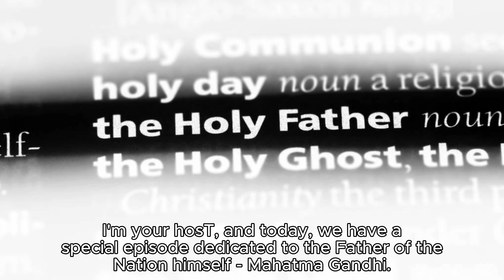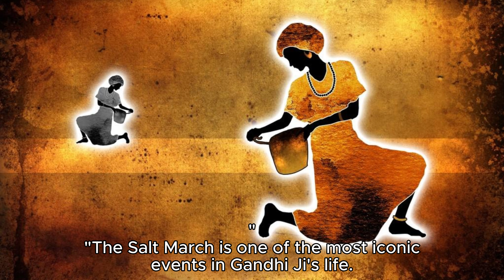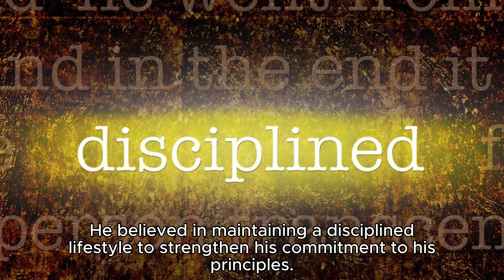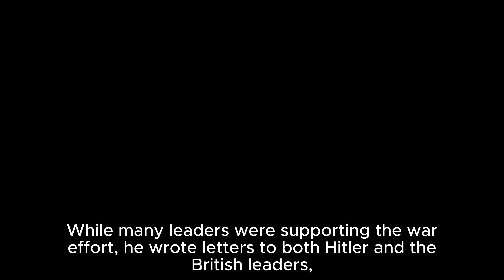TOP 10 UNKNOWN FACTS ABOUT MAHATMA GANDHI